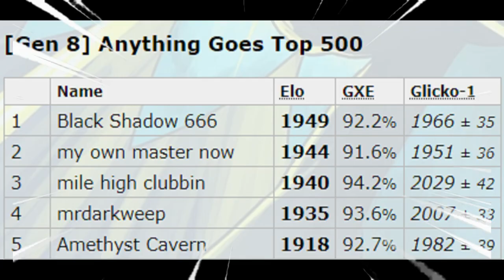I faced the Highest Ranked Pokemon player in an online battle!! guess who won?! - Pokemon Showdown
Playing against the top ranked pokemon player is a phenomenon that happens rarely, but what's more strange is what happened in this battle!!

Soundtrack used

Mewmore - Shooting star